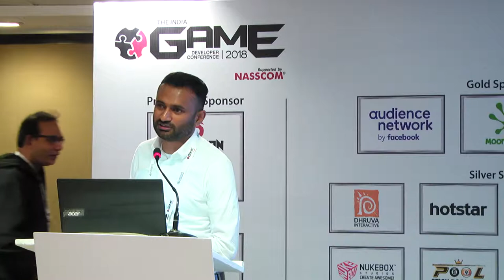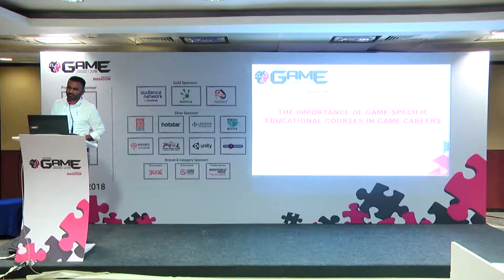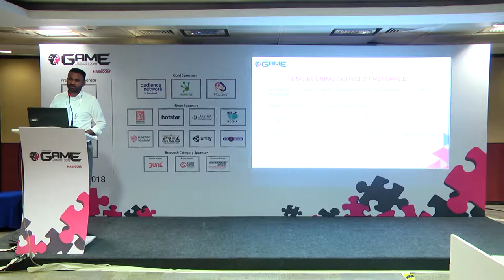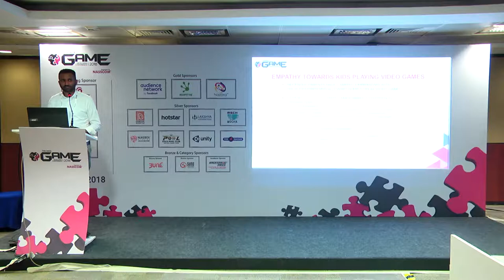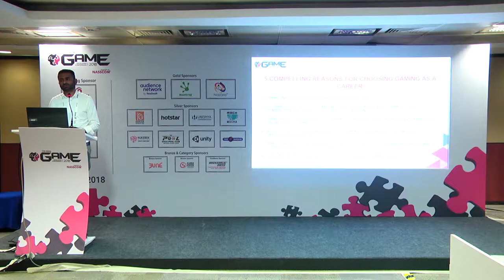Surya Prakash-CEO, BackStage Pass | Importance of game specific educational courses in game careers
Why it could be a great move to take a game-specific course of study, be it a Diploma or a Degree. Stats and trends of what studios look for when they approach a game institute/college, includes insights on campus recruitment by game studios.